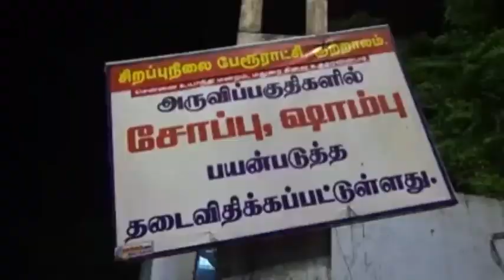Thenkasi Tourism | தென்காசி சுற்றுலா